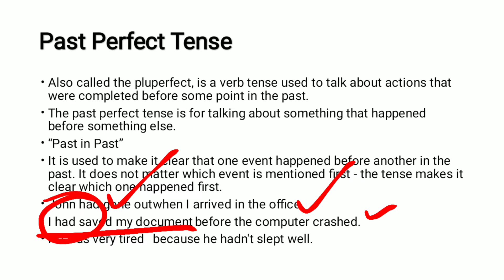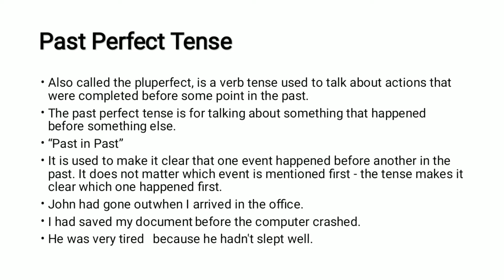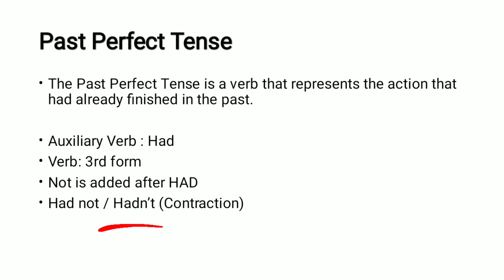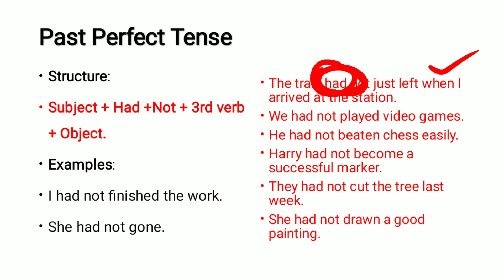Past Perfect Tense Negative with Examples in Urdu/Hindi #21